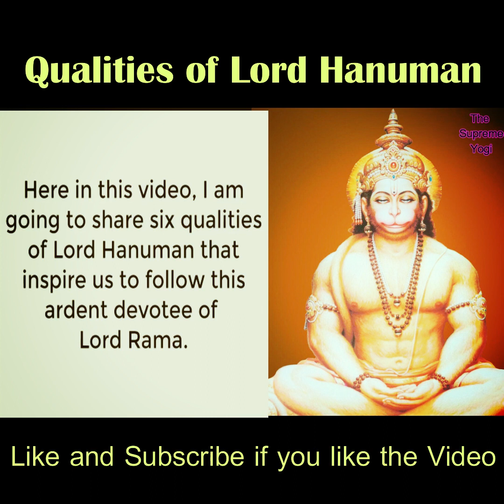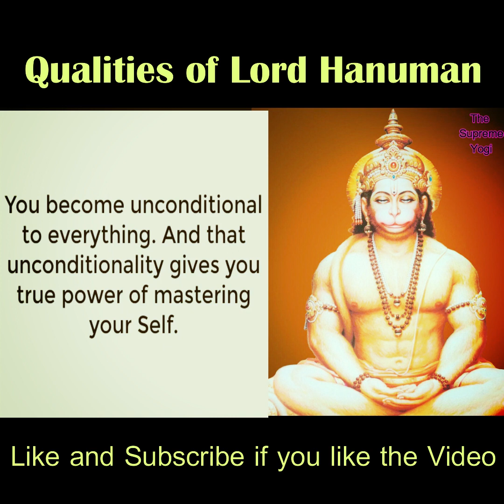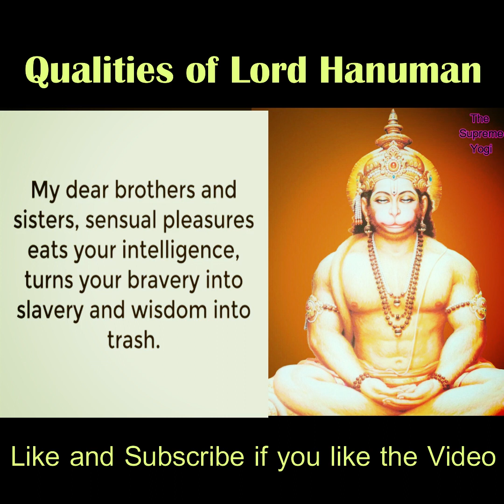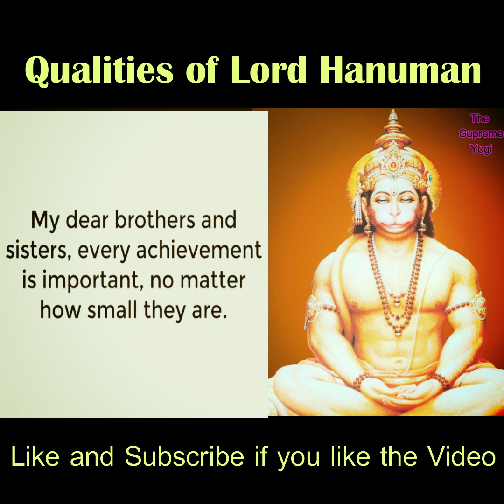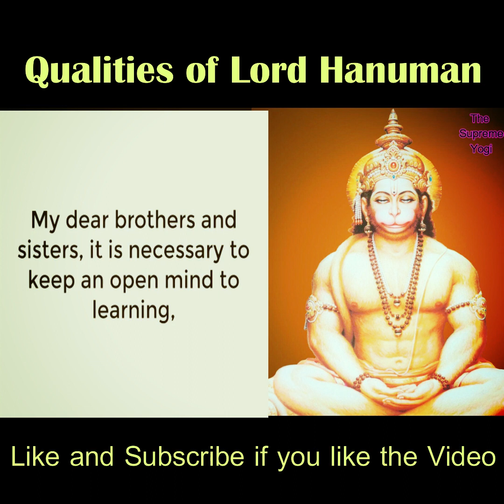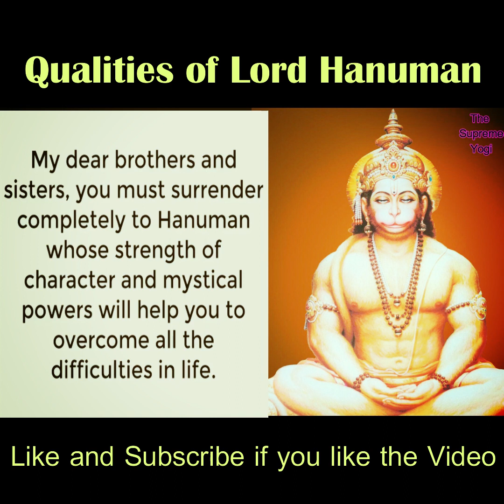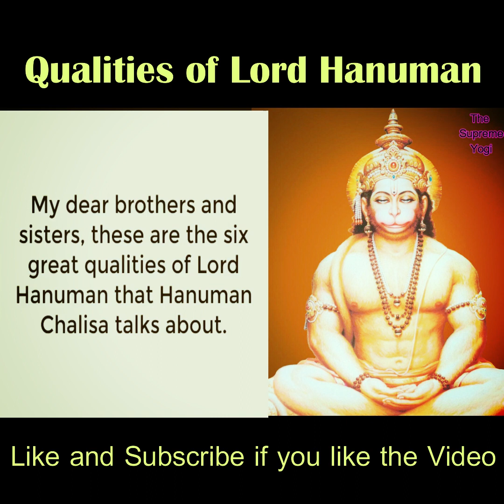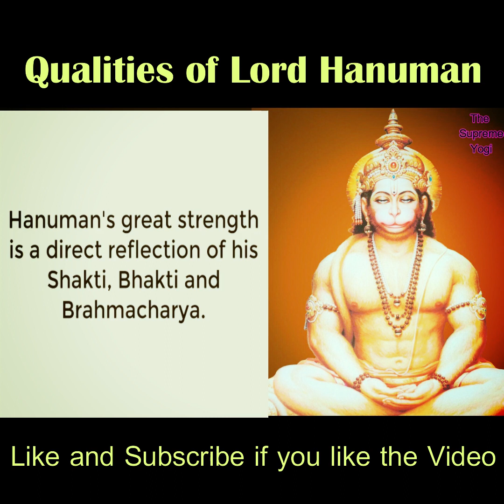6 Qualities of Lord Hanuman that can inspire you| Lord Hanuman Motivation| For Sadhguru Followers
6 Qualities of Lord Hanuman that can inspire you| Lord Hanuman Motivation| For Sadhguru Followers